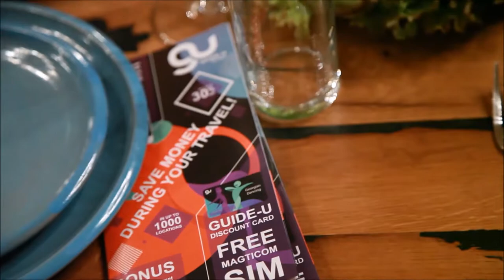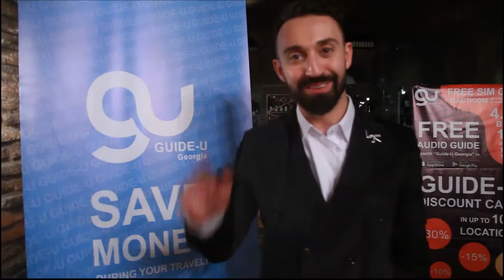Guide-U's Gala Dinner For MBFW TBILISI Guests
With Hello Magazine Georgia

Location: Tiflis Meidan